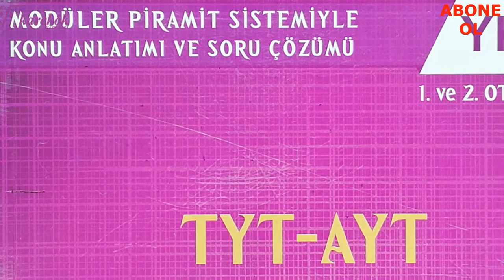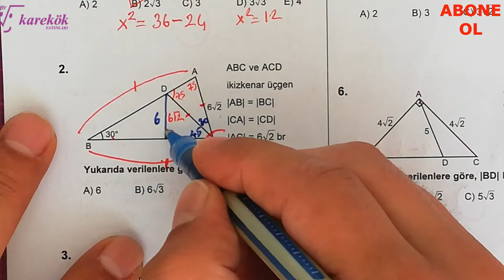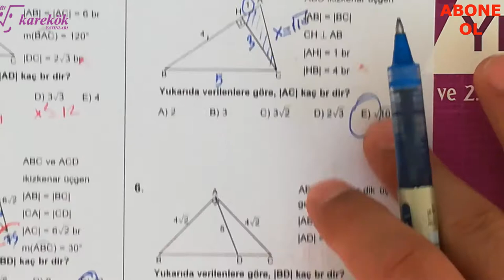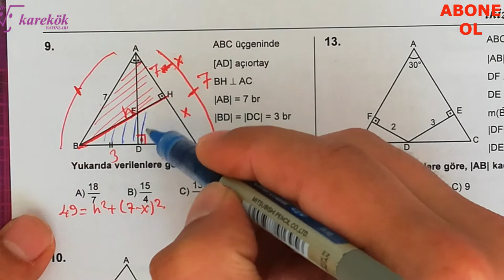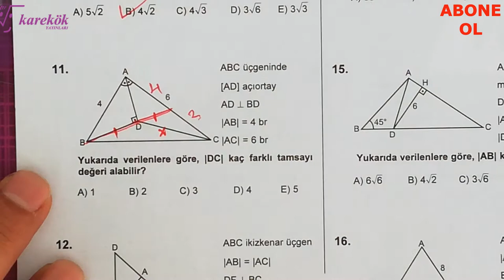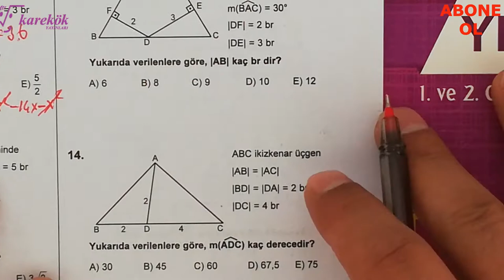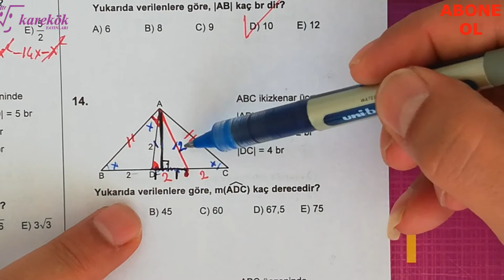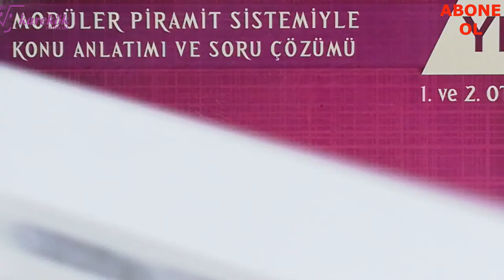İKİZKENAR ÜÇGEN KONU TESTİ 1 || MPS SORU BANKASI || KAREKÖK YAYINLARI || 5. BÖLÜM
KAREKÖK YAYINLARI
GEOMETRİK KAVRAMLAR
mps 1. kitap